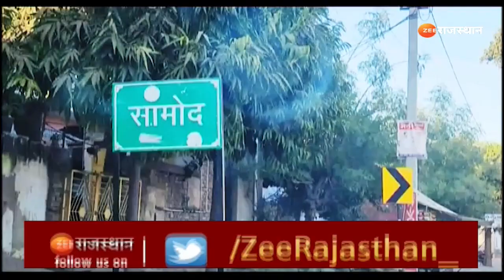Rajasthan News : कैनवास पर जिंदगी के रंग | Breaking News | Latest News | Hindi News